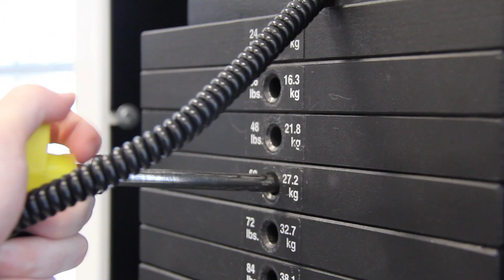Lee College Wellness Center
Ready to get your workout on? Check out the Lee College Wellness Center